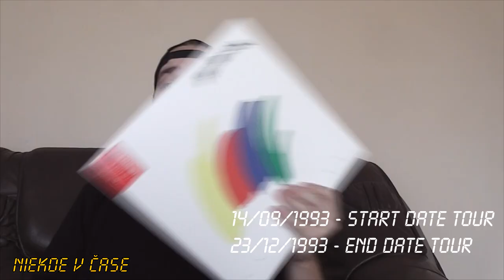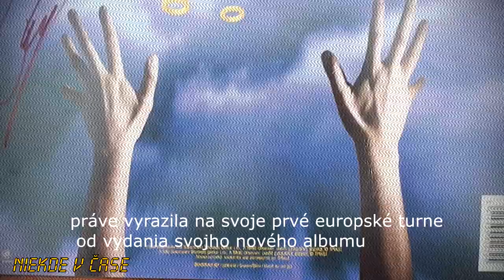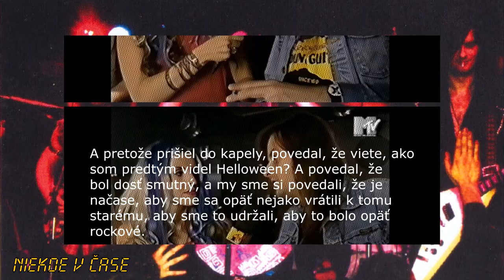HELLOWEEN - Master of the Rings (1994) NIEKDE V ČASE / E3 - / RASTISLAV LENDACKÝ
Naozaj sa teším, že vás môžem uvítať znova pri mojom novom koncepte týchto nových videí, toto je moje tretie video zo sérii videí - Niekde v čase! Kde budem rozoberať moje najobľúbenejšie albumy z 80, 90 rokov a začiatkom milénia! Ďalším albumom je MASTER OF THE RINGS od Helloween, je to pre mňa najlepší album z polovice 90 rokov, prajem príjemný zážitok z videa.  🤘

Cover of The Loneliness of the Long Distance Runner by Sam Faurie used at the beginning of the video ! Thanks !🔥
Thank you Vince Distefano's Hard Rock & Heavy Metal Vault for the video of Live At Stadhalle In Lichtenfels (Germany) 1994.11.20 !
All rights to songs and other videos belong exclusively to Helloween! 🙂
In the background of the video I used the song from the movie Blade Runner by the Greek electronic musician Vangelis!